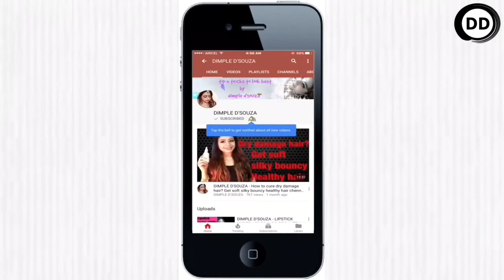DIMPLE D'SOUZA - Dialogues by expression queen chennai youtuber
Hey everyone my new video is up - Dialogues done by me which is funny romantic and full of fun - Do like comment share and subscribe to see more from my end .

To see more of my videos click on the links given below